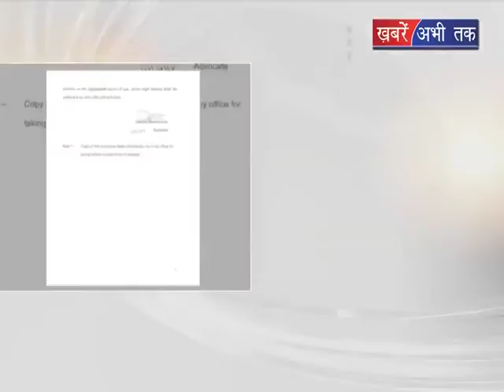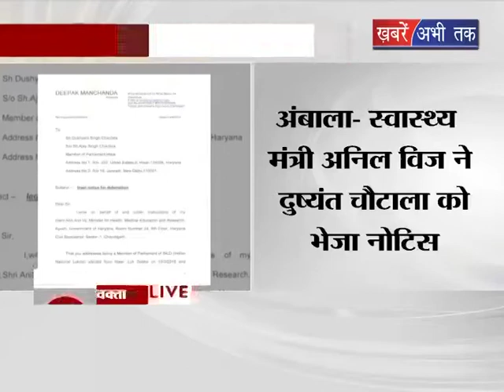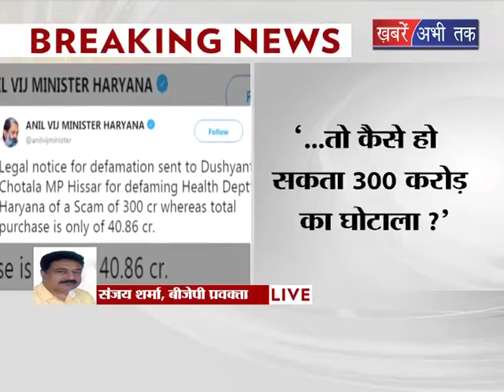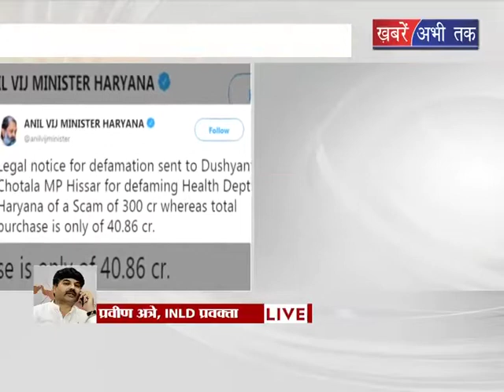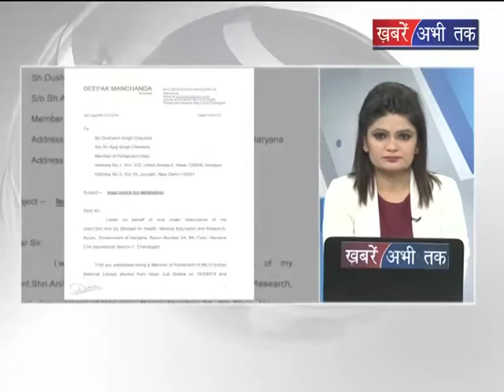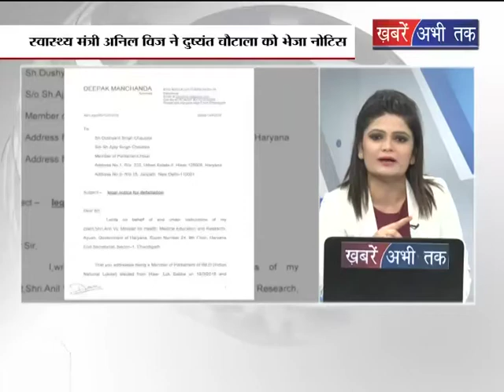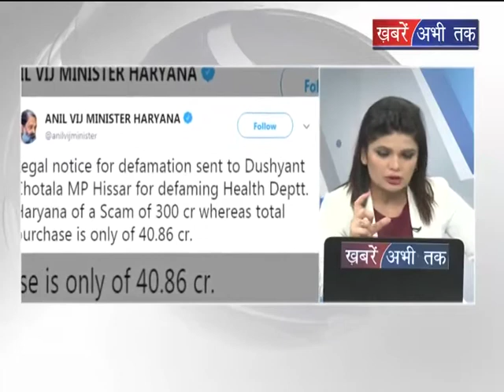अम्बाला-स्वास्थय मंत्री अनिल विज ने दुष्यंत चौटाला को भेजा नोटिस || Khabrain Abhi Tak Live